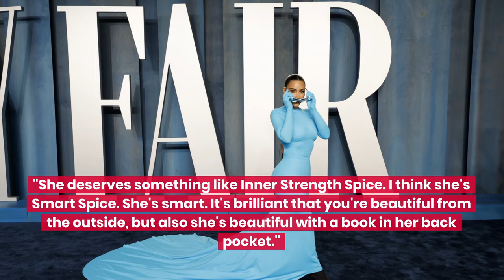Spice Girls' Geri Halliwell Gives Kim Kardashian Honorary Spice Name | Fast Facts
Spice Girls' Geri Halliwell Gives Kim Kardashian Honorary Spice Name.